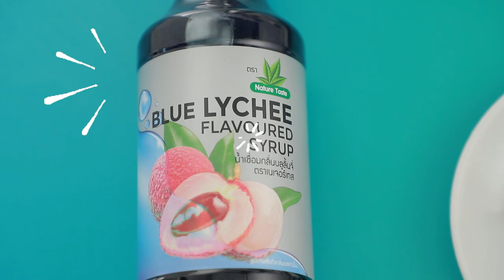ลิ้นจี่ชีสพาย สูตรเด็ด ทำง่าย สไตล์ "อ.ยิ่งศักดิ์"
ลิ้นจี่ชีสพาย
Lychee cheese pie

ผลิตภัณฑ์:น้ำเชื่อมกลิ่นบลูลิ้นจี่ ตราเนเจอร์เทส

สิ่งที่ต้องเตรียม(สำหรับฐานพาย)

บิสกิตบดละเอียด     150 กรัม
พิมพ์วงแหวนขนาดเส้นผ่านศูนย์กลาง 7 นิ้ว (หุ้มด้วยอลูมิเนียมฟอยล์)

วิธีทำ(สำหรับฐานพาย)

1. ใส่บิสกิตบดละเอียด ผงโกโก้ น้ำตาลไอซิงและเนยสดชนิดเค็มละลายลงในภาชนะ คนให้เข้ากันจนส่วนผสมจับกันเป็นก้อน
2. กรุส่วนผสมที่ได้ลงในพิมพ์ที่เตรียมไว้ประมาณ 1/4 ของพิมพ์ นำเข้าแช่เย็นจนกระทั่งทรงตัว เตรียมไว้

สิ่งที่ต้องเตรียม(สำหรับครีมชีส)

น้ำเชื่อมกลิ่นบลูลิ้นจี่ ตราเนเจอร์เทส 100 มิลลิลิตร
เนื้อลิ้นจี่ในน้ำเชื่อมสับหยาบ  50 กรัม
วิปปิ้งครีมตีขึ้นฟู      100 มิลลิลิตร

1. ใส่เจลาตินและน้ำร้อนลงในภาชนะ คนจนส่วนผสมละลายเข้าด้วยกัน เตรียมไว้
2. ใส่ครีมชีส เนยสดชนิดเค็มและน้ำเชื่อมกลิ่นบลูลิ้นจี่ ตราเนเจอร์เทสลงในอ่างผสม ตีด้วยความเร็วปานกลางนานประมาณ 5 นาที
3. เติมเจลาตินที่ละลายไว้ และเนื้อลิ้นจี่ในน้ำเชื่อมสับหยาบ ตีต่อจนเข้ากัน ปิดเครื่อง จากนั้นคนตะล่อมส่วนผสมที่ได้กับวิปปิ้งครีมตีขึ้นฟู จนเป็นเนื้อเดียวกัน
4. ตักครีมชีสลงในพายที่แช่เย็นเตรียมไว้ ประมาณ 2/3 ของพิมพ์ ปาดหน้าให้เรียบ นำเข้าแช่เย็นจนส่วนผสมทรงตัว

สิ่งที่ต้องเตรียม(สำหรับหน้าบลูลิ้นจี่)

ลิ้นจี่ในน้ำเชื่อม สำหรับตกแต่ง

1. ใส่ผงวุ้นและน้ำลงในภาชนะ นำขึ้นตั้งไฟ คนตลอดเวลาจนส่วนผสมเดือดทั่ว ปิดไฟ เติมน้ำเชื่อมกลิ่นบลูลิ้นจี่ ตราเนเจอร์เทส คนจนเข้ากันดี
2. ตักส่วนผสมหน้าบลูลิ้นจี่ลงบนพายที่มีครีมชีสเตรียมไว้จนเต็ม นำเข้าแช่เย็นจนส่วนผสมทรงตัว
3. นำตัดเป็นชิ้น จัดใส่ภาชนะ บีบบัตเตอร์ครีมและ ตกแต่งด้วยลิ้นจี่ในน้ำเชื่อม ให้สวยงาม พร้อมเสิร์ฟ

▲Line @yingsakfood